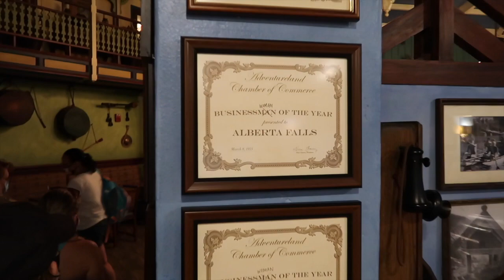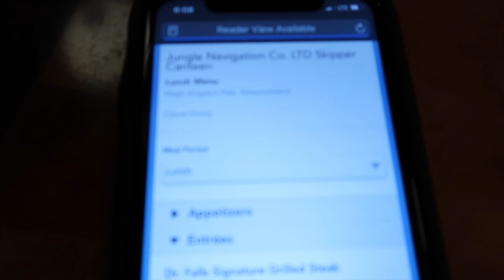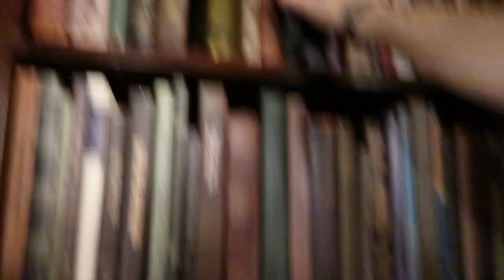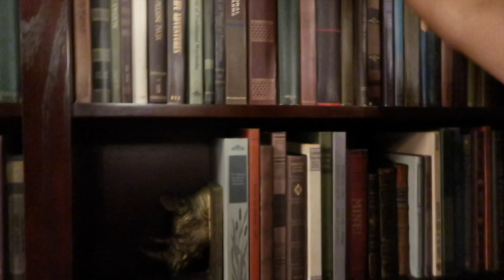Family Dinner at the AMAZING Skipper Canteen 🍽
WDW Locals🐭
Explorers🗺
Adventurers🚀
Encouragers👍
Trash Picker-uppers🗑
Mom is a Worship Leader in Central Florida! 🙌
Dad is a Pastor, Life Coach and Founder of a Non-Profit.🚀
Jack is 14, a great leader and loves sports! 💪
Isaac and Owen are 11 year old twins who are totally different! 😛🙄
Merrit is 6 and is the star (at least in her own mind!) 👑😂
Look for us at Walt Disney World and come say, "Hi!"
We hope to "SEE YA REAL SOON!"🙌